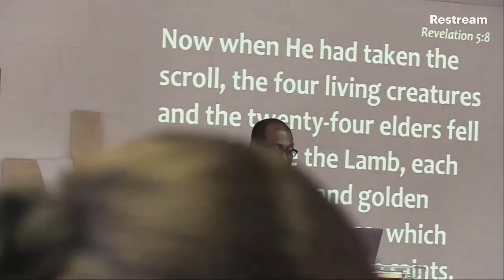Living a Life of Prayer | Segun Lawal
Dominion Chapel Southall is a church plant of Dominion Centre, Wood Green which is part of UPG Ministries.

We are a congregation of different ages, races and cultural backgrounds who come together to get to know and worship God and experience the liberty He has given to us through the death and resurrection of His One and Only Son, Jesus Christ.

Our Mission: Raising Leaders, Impacting Communities.

To give your Tithes, Offerings and Donations, please be aware that this can be paid directly into the church bank account:

Account Name: Dominion Chapel
Sort code: 60-24-23
Account No: 90795199